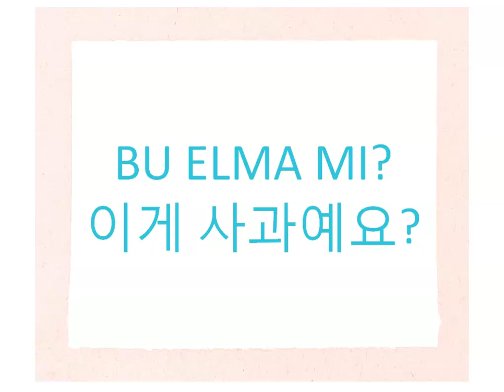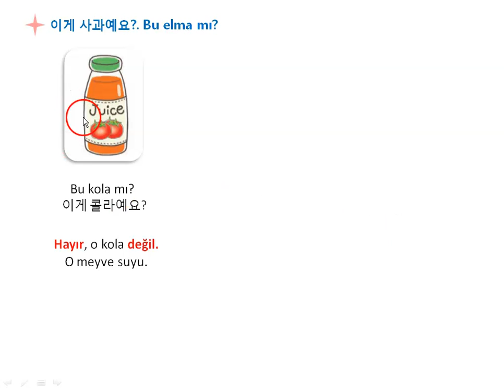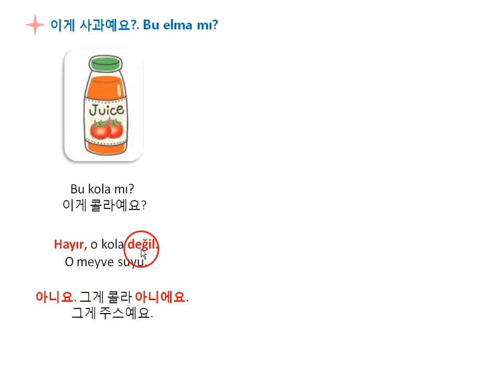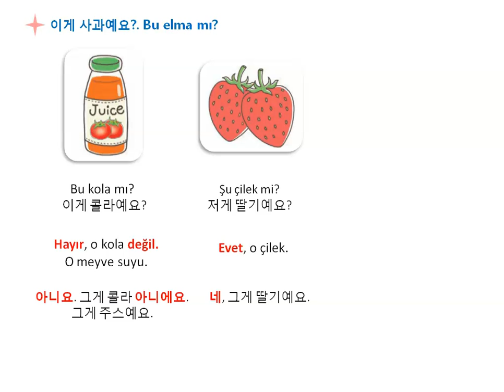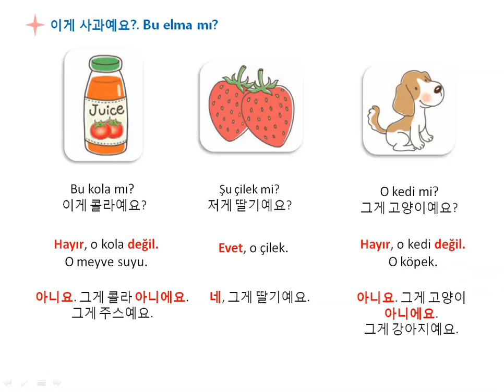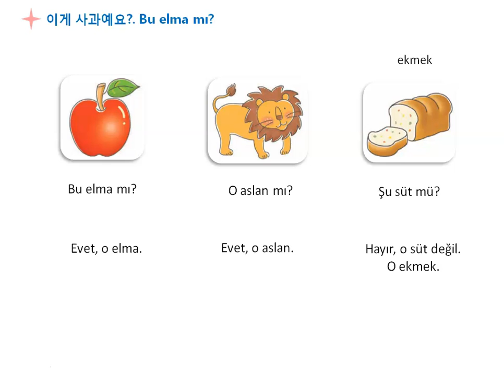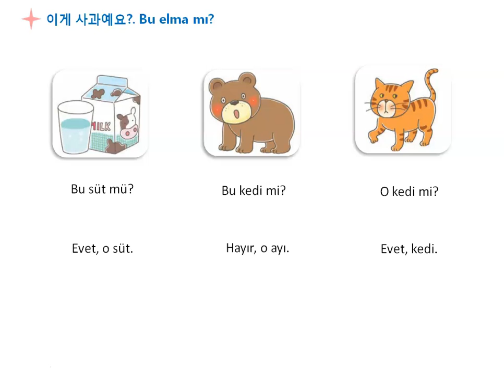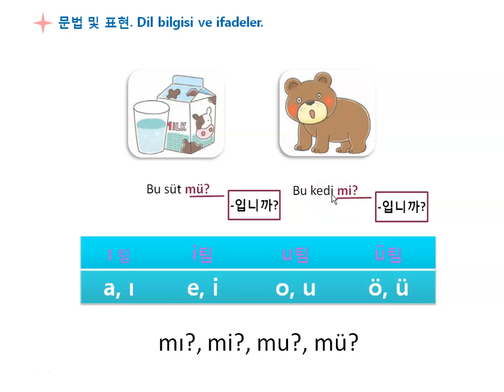'터키어가 이렇게 쉬울 수가?' - 11강, A1 (이게 사과예요?)